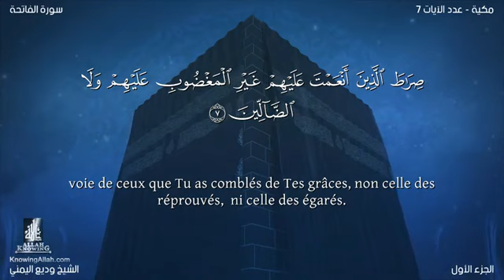سورة 001 الفاتحة تلاوة وديع اليمني فيديو مصور مترجم الفرنسية